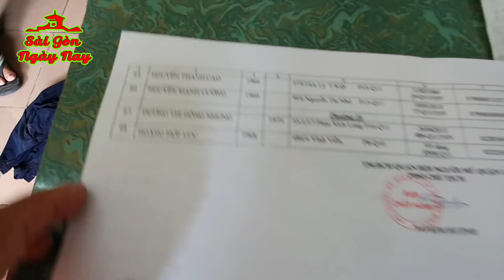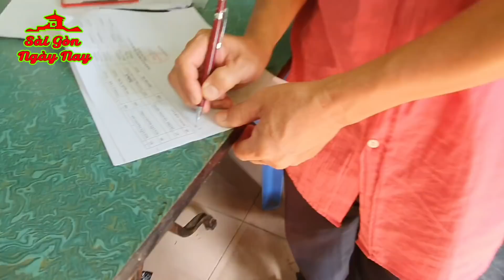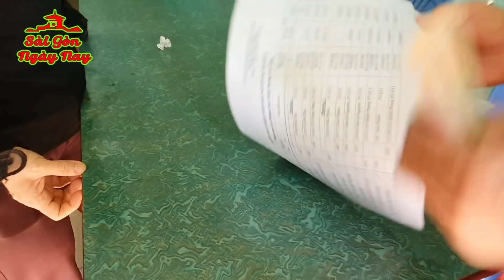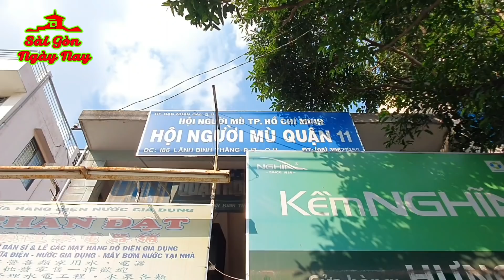NGƯỜI MÙ Q11 dìu nhau đi nhận QUÀ TẾT bác HÀ 82T ở Canada thương tặng (Tập 4)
Chân thành cảm ơn bác Hà 82T ở Edmonton Canada đã gởi tiền ủng hộ giúp đỡ người mù ở Sài Gòn. Tuấn Dương sẽ tiếp tục thực hiện trong các clip tới!